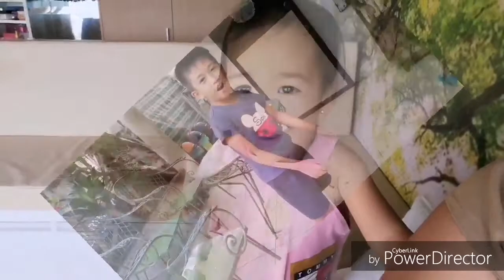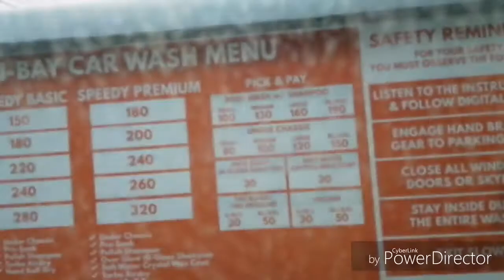My Son's First Speedy Carwash Experience Reaction! 💓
Hello Momsh,